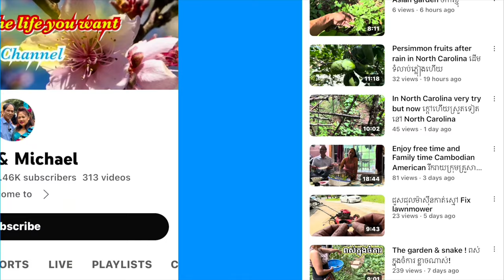ឮសូរសម្ដីគាត់គួរស្រណោះមែនទែនអាណិតណាស់ Crying of the poor